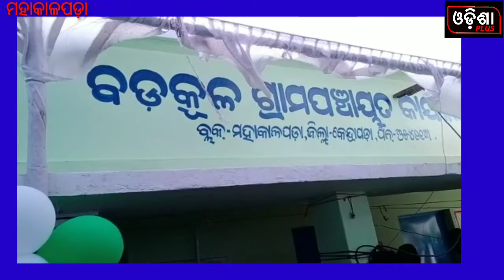ମହାକାଳପଡ଼ା -ବଡକୁଳ ପଂଚାୟତରେ ପଲ୍ଲୀରେ ପ୍ରଶାସନ କାର୍ଯ୍ୟକ୍ରମ